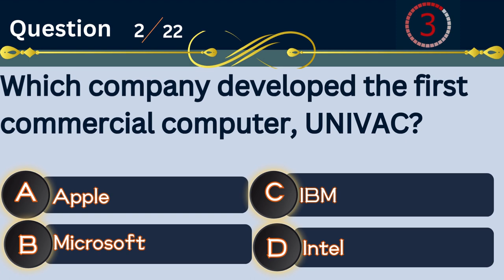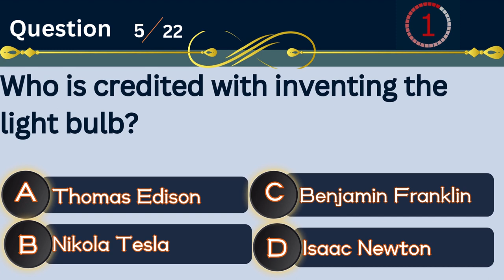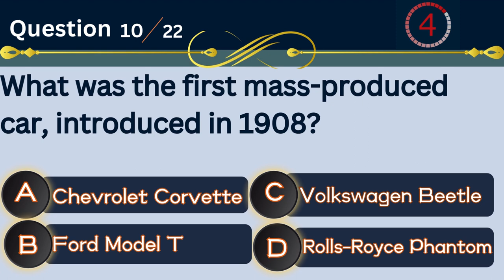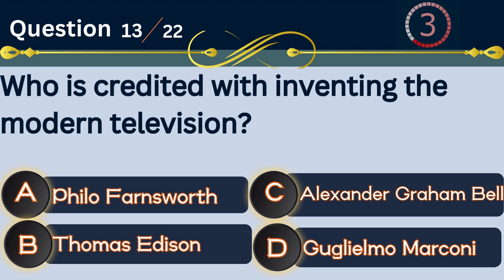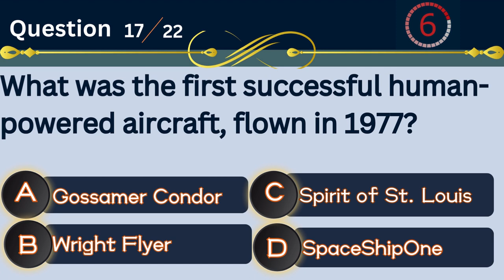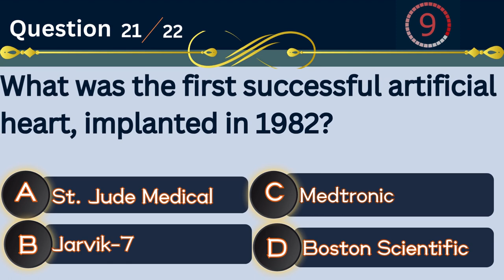Knowledge Questions and Answers | GN Questions and Answers | Quizzing | Top quiz | Quizze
Get ready to expand your horizons and test your knowledge with our captivating video on innovation! Dive into 50 thought-provoking general knowledge questions, each with four multiple-choice options, that will challenge and engage your mind. From groundbreaking inventions to revolutionary discoveries, this video is a treasure trove of fascinating information. Join us on this journey of knowledge and let's explore the world of innovation together!